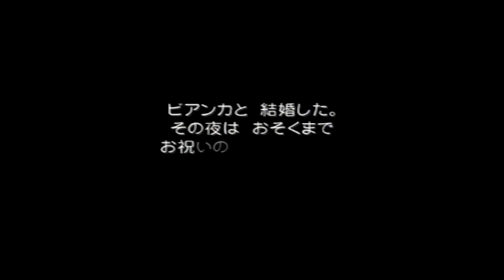【悶絶】10年前から君のことしか見てない【ヒューガのドラゴンクエストⅤ 天空の花嫁 PS2版】ストーリー実況PART14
好きになった子が好きなタイプ

ドラクエ5の再生リスト

☆★☆クリア済みのドラクエナンバリング★☆★

☆★☆その他のゲーム実況シリーズ☆★☆

【ヒューガ】ドラゴンクエストXオフライン全ストーリーまとめ(ver3だけ諸事情で消えてます)